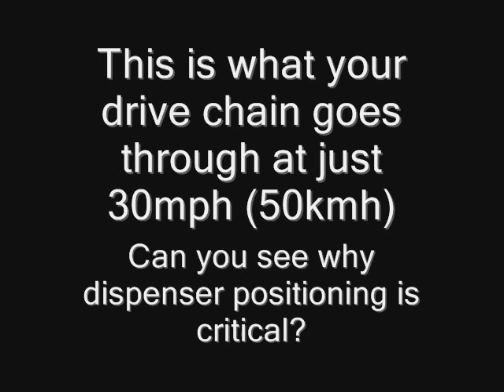Motorcycle chain in motion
We are celebrating the launch of the vSystem CARB EO kit by giving away over $2,000 worth of products! Enter here:

A short clip showing the harsh environment in which a motorcycle drive chain must operate. The footage was filmed on the road at speeds no greater than 30mph (50kmh). A Scottoiler vSystem is installed with the dispenser visible in shot at all times.